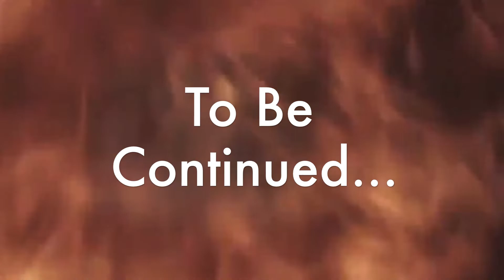Chad's Domination!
A film about the unstopable Chad who dominates, but what happens next? filmed with the "Action Movie Effects" app.